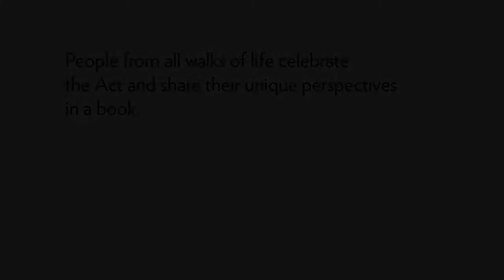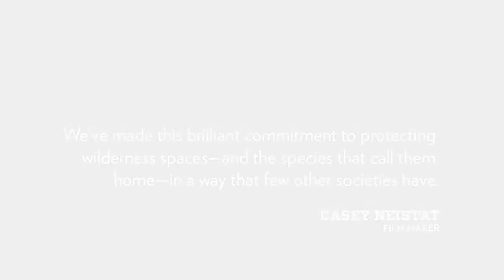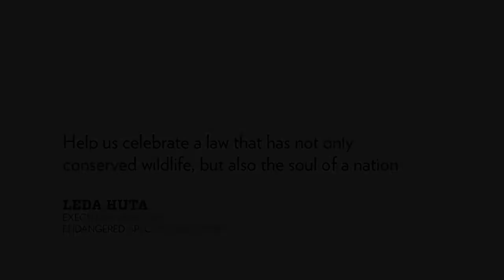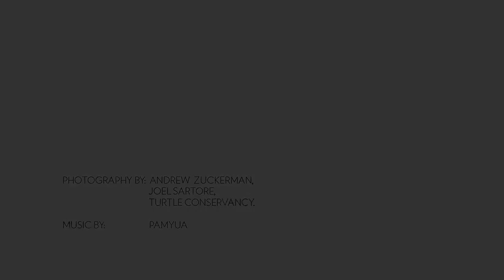A Wild Success